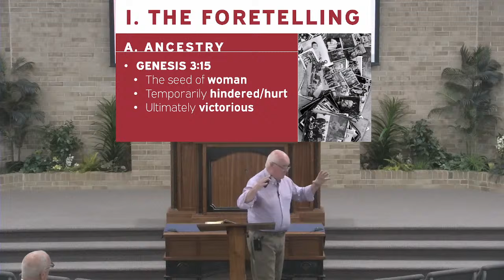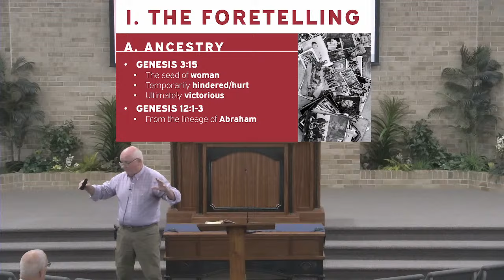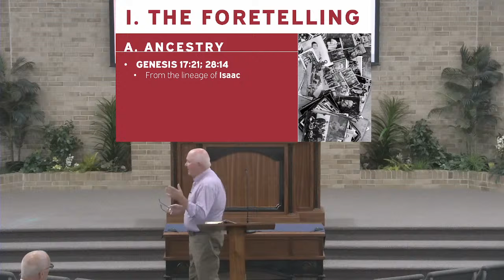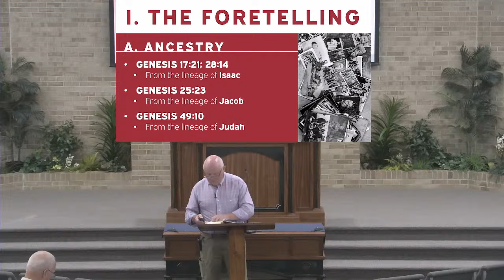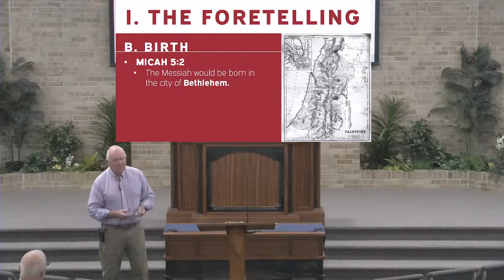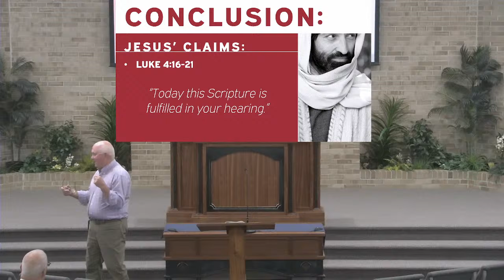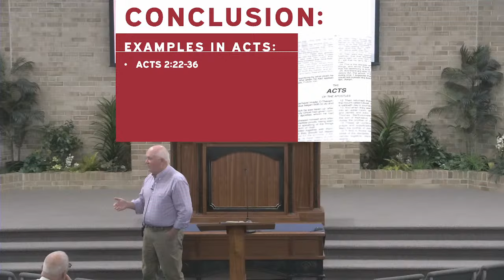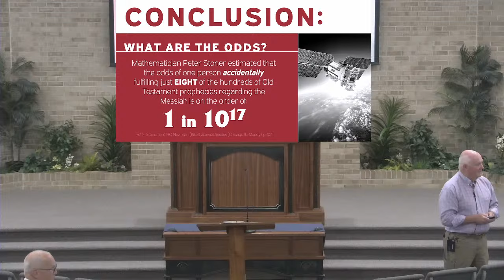Jesus the Messiah - 6/9/24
This class explores the concept of Jesus as the Messiah, tracing the prophecies and fulfillment of his ancestry, birth, conception, and death through various Old Testament and New Testament passages. It highlights the intricate details and the remarkable accuracy with which these prophecies were fulfilled, demonstrating the divine orchestration behind the life of Jesus.

Taught by Allyn Moseley